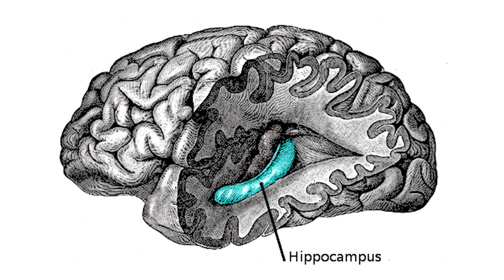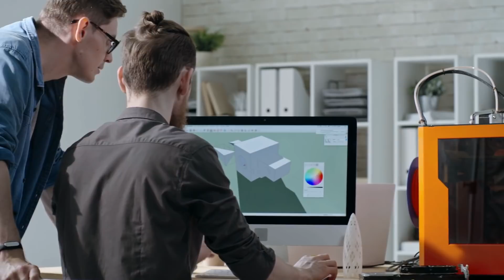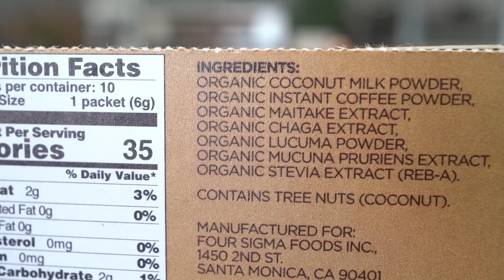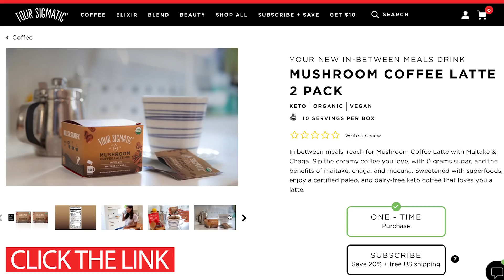4 Ways to Increase Mental Performance | Cognitive Boost Routine | Life Optimization- Thomas DeLauer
Increase Mental Performance | Cognitive Boost Routine | Life Optimization- Thomas DeLauer…  Keep Blood Sugar Stable-
Consuming high glycemic foods, such as refined sugars and carbohydrates, causes our blood sugar to rise rapidly. When blood sugar rises, insulin is released from the pancreas to move the sugar from the blood into the cells - this spike in insulin leads to a quick drop in blood sugar, leaving you feeling lethargic.

Elevated Blood Sugar & Mental Clarity-
Chronically high levels of blood glucose, has been linked to an elevated risk of dementia and a smaller hippocampus, a brain region critical for memory. In other words, higher levels of glucose are associated with a smaller hippocampus and worse memory. Cognitive problems often arise because amyloid plaque builds up in the brain, compromising brain function.

HIIT for Mental Clarity-
When you exercise, your muscle cells pump out a protein called FNDC5 - this protein, by fragmenting into a second component called irisin, ramps up production of brain-derived neurotrophic factor, or BDNF. It’s BDNF that stimulates the production of new neurons or nerve cells and actually helps your brain build new architecture - plus, BDNF protects nerve cells against damage, including damage related to aging. A study published in the journal PNAS found that in 120 older adults, that exercise increased the size of the anterior hippocampus, leading to improvements in spatial memory. Exercise increased hippocampal volume by 2%, effectively reversing age-related loss in volume by 1 to 2 years - increased hippocampal volume is associated with greater serum levels of BDNF.

HIIT vs LISS – Study-
A study published in the journal Medicine and Science in Sports and Exercise looked at the effects of HIIT vs LISS on BDNF levels in 15 volunteers. On separate days, two subsequent 30-min endurance rides were performed at 20% below the VTh (VTh - 20) and at 10% above the VTh (VTh + 10) (ventilatory threshold)

BDNF values increased from baseline after exercise at the VTh + 10 (13%) and the GXT (30%)
There was no significant change in BDNF from baseline after the VTh - 20. Changes in BDNF did not correlate with VO2max during the GXT, but they did correlate with changes in lactate.

Cold Water Therapy-
When exposed to cold showers, the sympathetic nervous system is activated, and the blood levels of beta-endorphin and noradrenaline is increased. Norepinephrine, an organic chemical that functions in the brain and body as a hormone that can help people feel happier, naturally is released in the brain as well. The cold water can also increase production of beta endorphins, or ‘feel good’ molecules that will give you a sense of wellbeing. The electrical impulses from peripheral nerve endings to the brain stimulates the dopaminergic transmission in the mesocorticolimbic and nigrostriatal pathway.

References:
1) Inflammatory Cytokines and BDNF Response to High-Intensity Intermittent Exercise: Effect the Exercise Volume. (n.d.). Retrieved
2) Ferris LT , et al. (n.d.). The effect of acute exercise on serum brain-derived neurotrophic factor levels and cognitive function. - PubMed - NCBI.
3) Exercise training increases size of hippocampus and improves memory. (2011, February 15).
4) Scientific Evidence-Based Effects of Hydrotherapy on Various Systems of the Body. (n.d.). Retrieved
5) The Icy Benefits of Cold Showers To Your Mental Health. (n.d.). Retrieved
6) Atkinson, M. (2016, November 14). How Cold Showers Can Change Your Brain And Boost Your Mental Health.
7) Higher brain glucose levels may mean more severe Alzheimer's. (n.d.). Retrieved
8) Immune-enhancing effects of Maitake (Grifola frondosa) and Shiitake (Lentinula edodes) extracts. (n.d.). Retrieved
9) Mori K , et al. (n.d.). Nerve growth factor-inducing activity of Hericium erinaceus in 1321N1 human astrocytoma cells. - PubMed - NCBI.